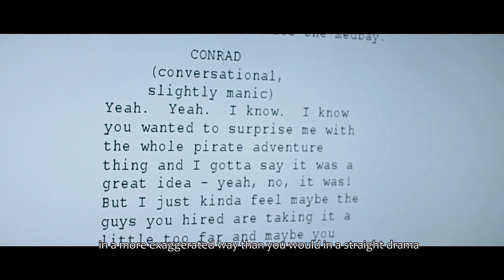The Dark Pictures: Man of Medan - PS4/Xbox1/PC - Who is Conrad? Part 1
Just who is Conrad? Shawn Ashmore talks about his role in Man of Medan with Part 1 of this exclusive interview.